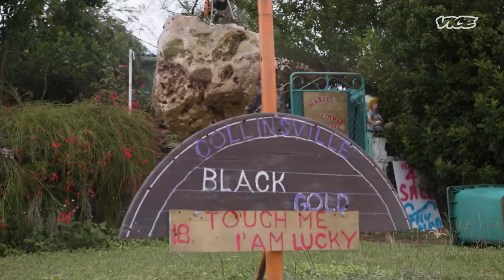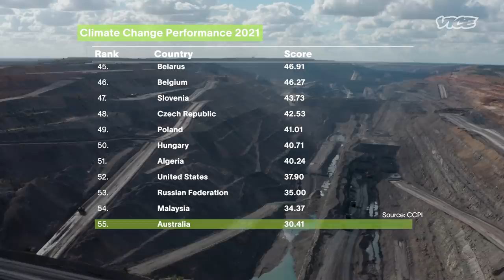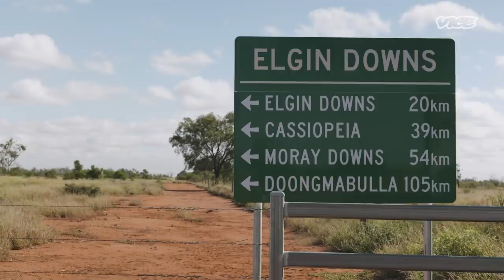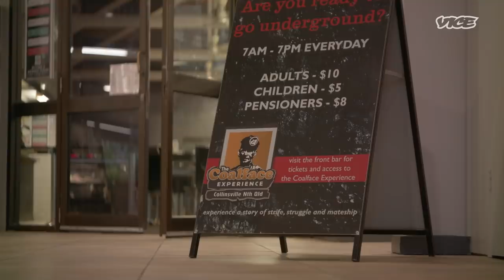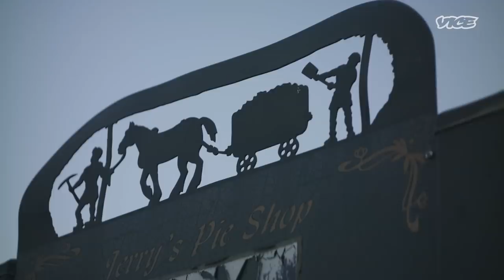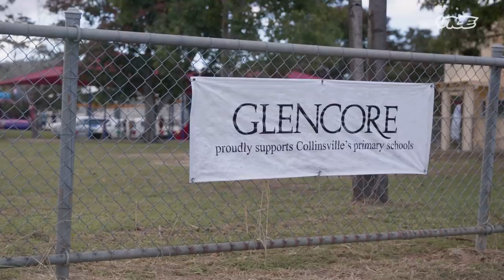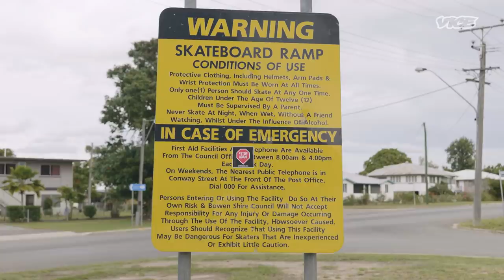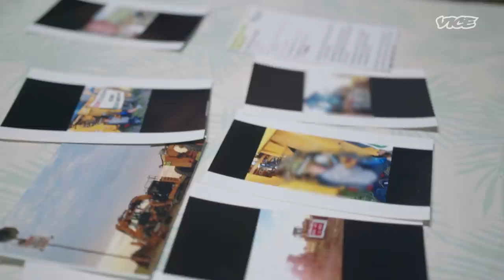What Coal Miners Think About Climate Change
Coal miners and climate activists regularly face off in heated and sometimes violent confrontations in the coal mining towns of Australia’s Queensland. On one hand, Australia is the world’s largest exporter of coal, and on the other, it’s becoming a social pariah in a world going more green. Filmmaker and Environmental activist Kim Nguyen goes deep within Australia’s coal country to meet miners trying to preserve coal towns, aboriginal activists trying to stop the Adani Carmichael coal mining project, and a horseman infamous for assaulting climate protestors. All to ask- how do you get coal miners to give up that one thing their livelihood depends on?